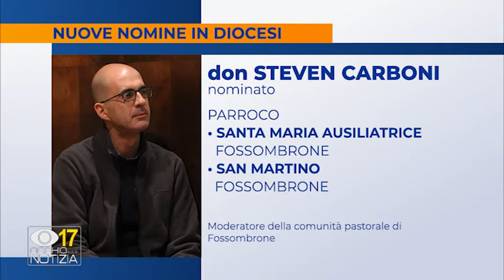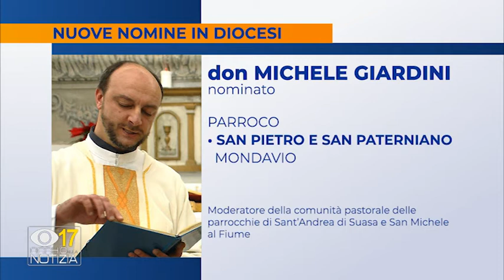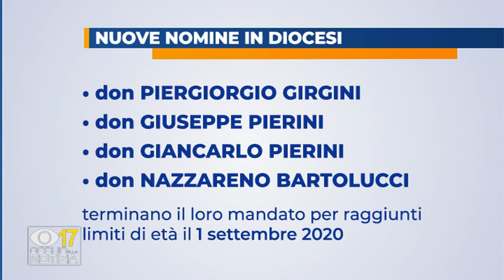Fano, ecco le nuove nomine in diocesi a partire dal 1 settembre 2020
Nuove nomine per i sacerdoti della Diocesi di Fano Fossombrone Cagli e Pergola. Ecco i nomi dei parroci che entreranno in servizio a partire dal primo settembre.